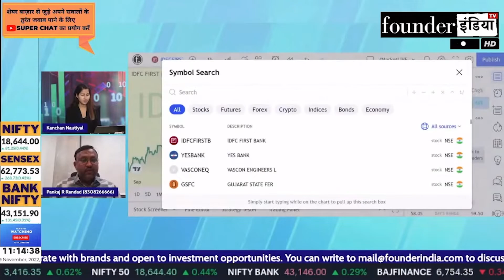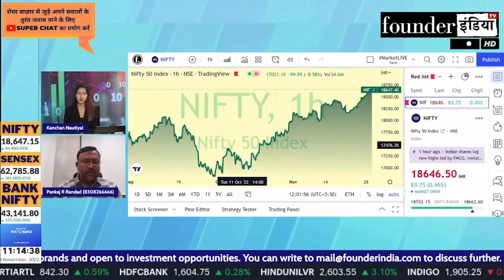क्या बाज़ार तैयार हैं नयी ऊँचाई में पहुँचने को? Expert Overview by Pankaj Randad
जानिए Stock Market Expert Pankaj Randad की राय |

Shows on Nifty BankNifty StockMarket equity trading investment commodity personalfinance reviews marketanalysis startups sensex and much more.